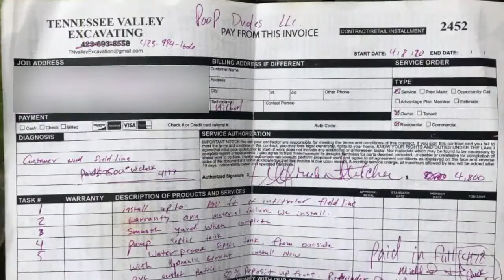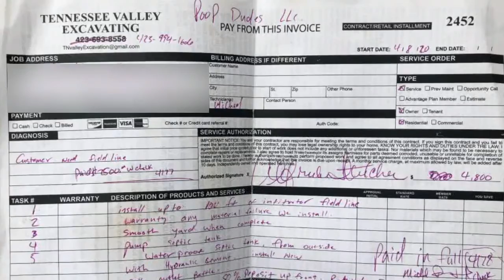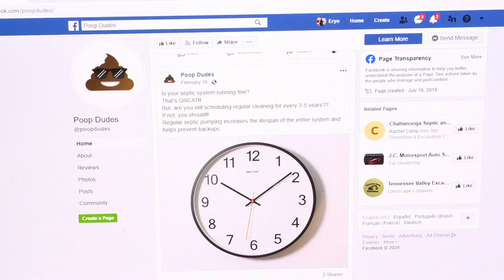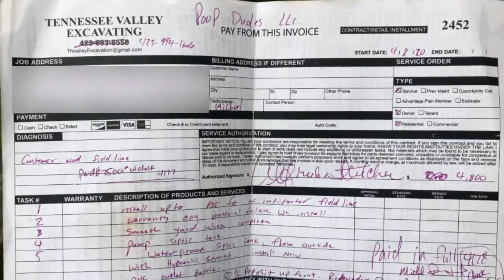Stinky situation Chattanooga family frustrated claims septic company didn't finish work